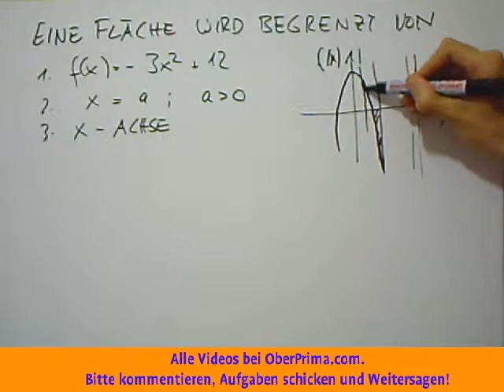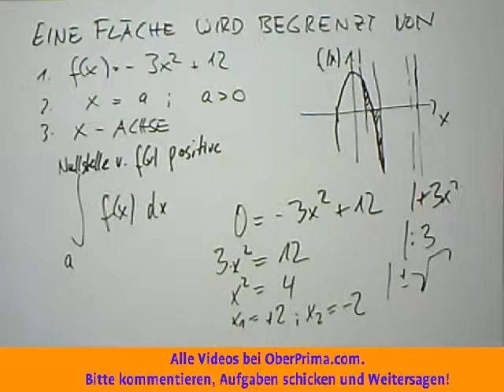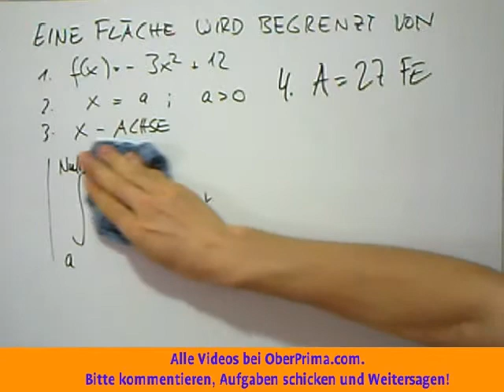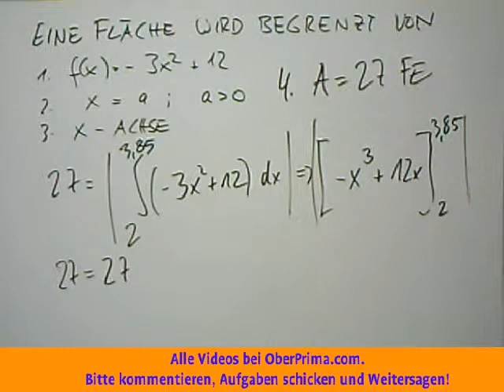Fläche zwischen x Achsen Funktion und x gleich a